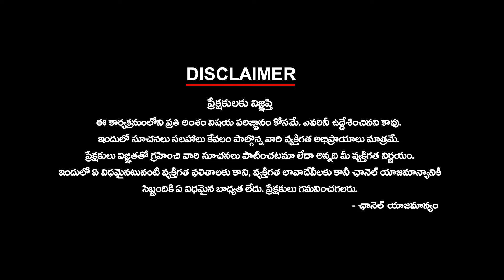తెలంగాణలో పోలింగ్ సరళి బీజేపీకే అనుకూలమా ? | Is The Polling In Telangana Favorable To BJP?